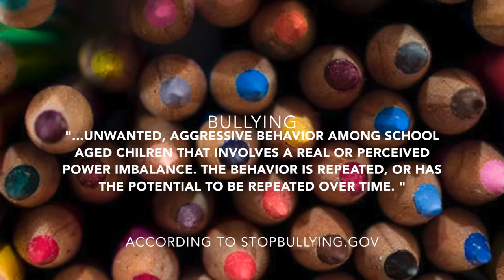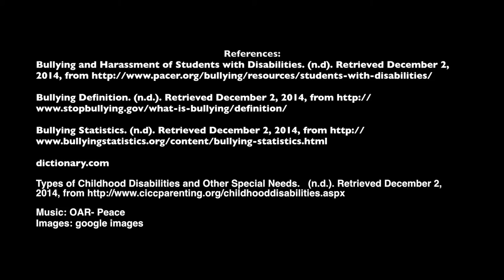Social Justice Project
This is a project for my senior year fall practicum/ social justice project for Indiana University School of Social Work. It is advocating for the prevention of bullying with all youth, especially special needs. There are websites towards the end to donate to the cause.